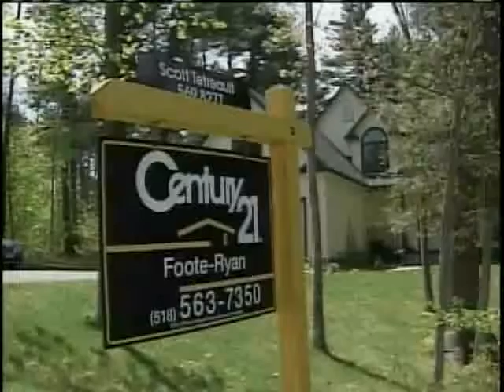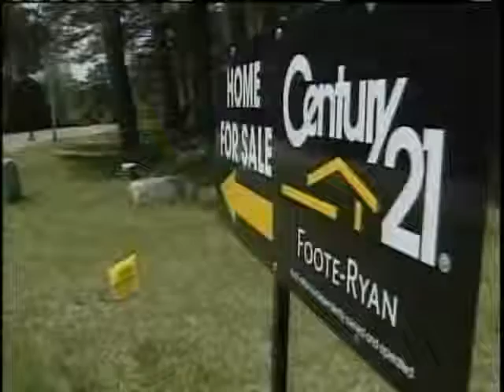High-End Homes Hit Local Market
Pfizer cutting its workforce in the area has resulted in several high-end homes going up for sale.